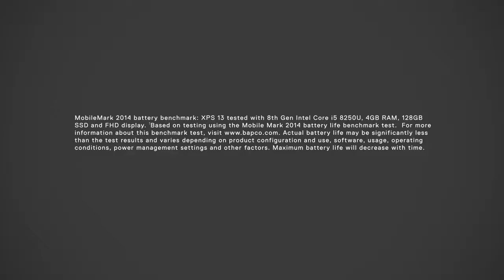Dell XPS 13 9370 415PX1 - CPU thế hệ thứ 8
Ankhang - Laptop Dell XPS 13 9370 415PX1
- CPU: ntel® Core™ i7-8550U Processor (8M Cache, up to 4.00 GHz)
- Ram: 8GB DDR3
- Đồ hoạ:  Intel UHD Graphics 620
- Ổ cứng: 256GB
- Màn hình: 13.3" FHD